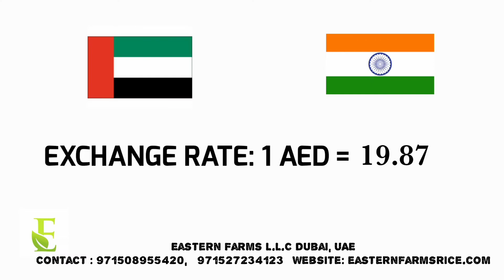AL RAS MARKET DUBAI WEEKLY WHOLESALE PRICE : 04-06-2021@EASTERN FARMS L.L.C